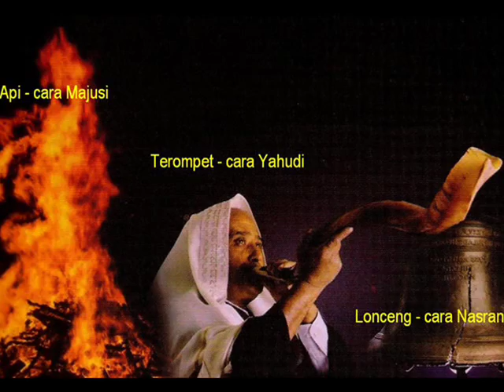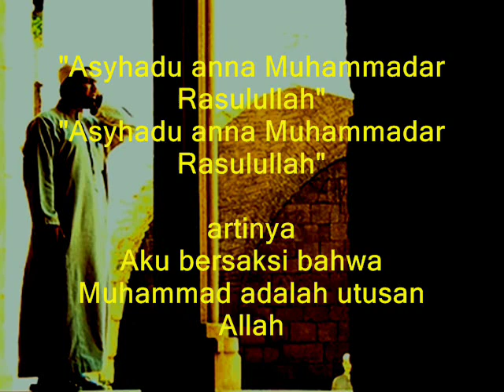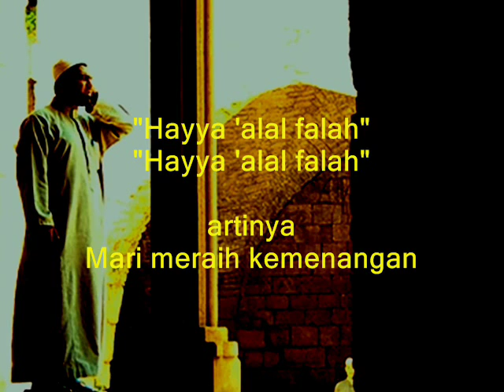Sejarah panggilan Adzan (Azan)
Adzan adalah cara muslim untuk memanggil muslim lainnya untuk sholat berjamaah atau sebagai tanda waktu masuknya saat sholat, saatnya berbuka puasa dll.
Tahukah anda bagaimana sejarahnya?